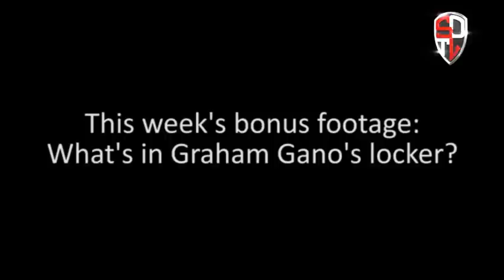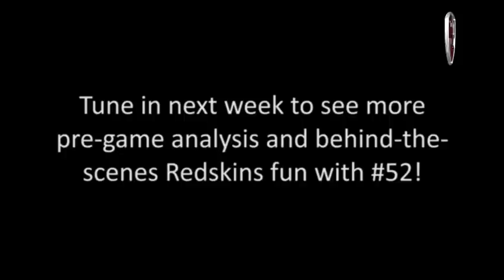Rocky McIntosh Breaks Down Redskins' Week 2 Game & Graham Gano's Locker!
In the latest installment of Washington Redskins linebacker Rocky McIntosh's "00:52," Rocky breaks down the 'Skins' Week 2 matchup with the Arizona Cardinals...then invades teammate Graham Gano's locker!